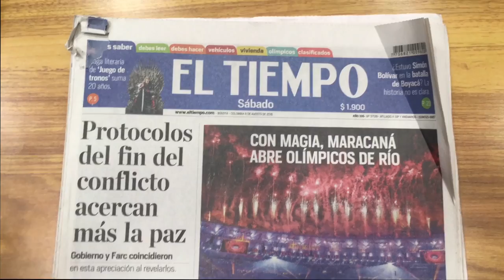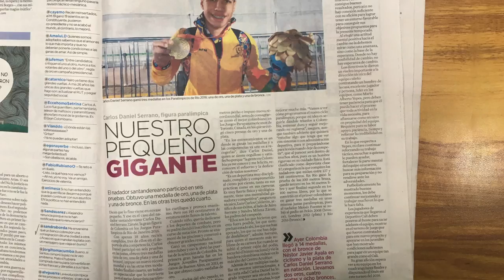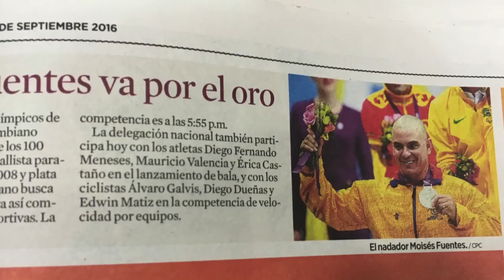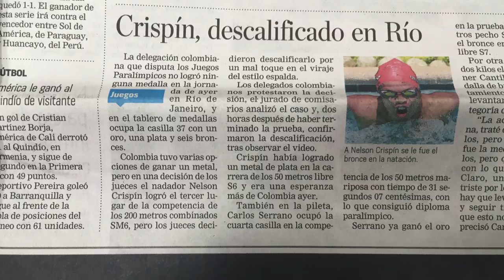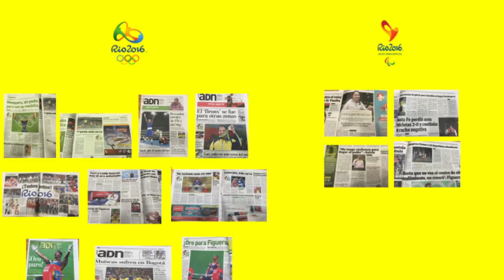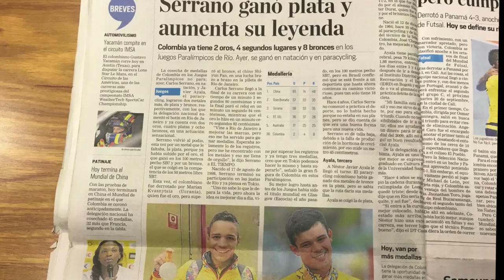La cobertura mediática de los deportistas paralímpicos